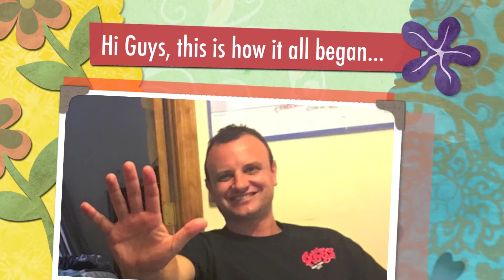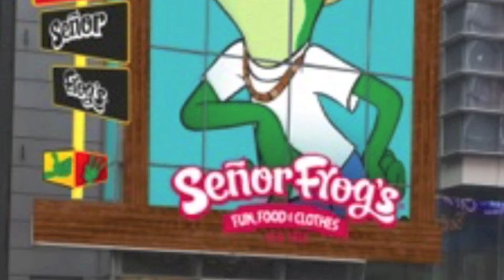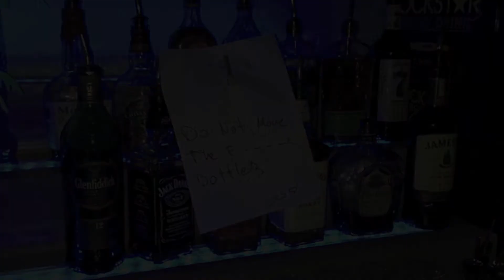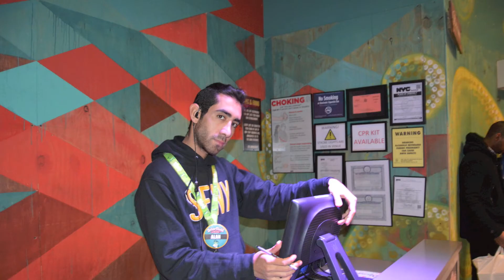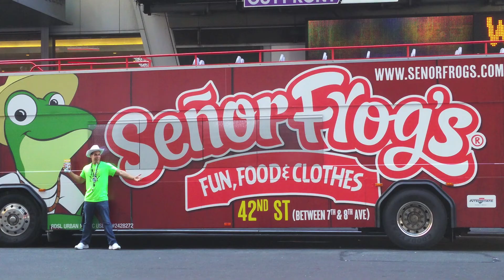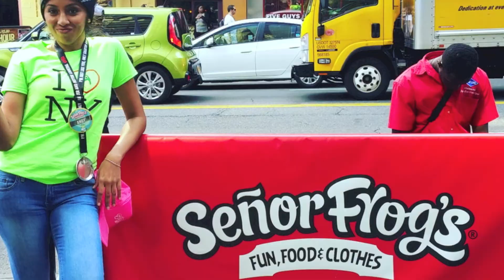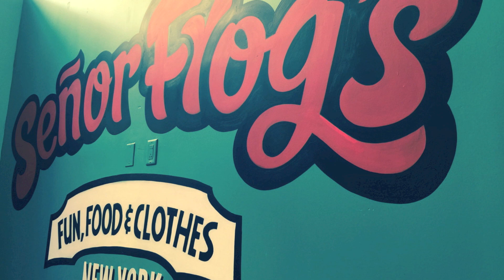Senor Frogs Collage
Senor frogs NYC before and now :-)